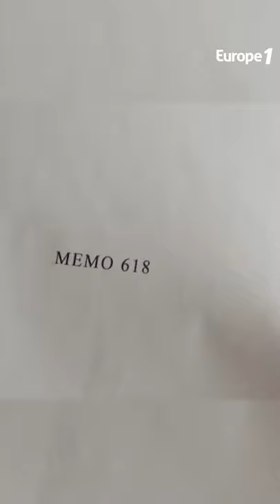MonSerieLand : Nadège Beausson-Diagne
L'actrice et réalisatrice Nadège Beausson-Diagne se prête à l'exercice de MonSerieLand et parle de son amour dévorant pour "I May Destroy You